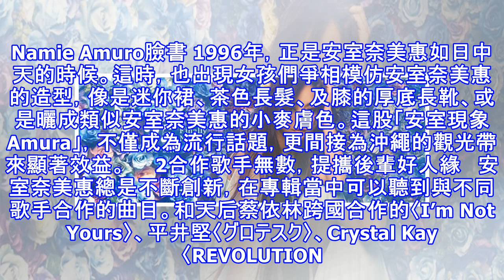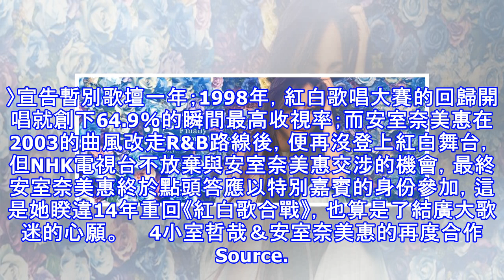安室奈美惠睽違14年再度登上紅白舞台！歌姬的告別巡演破天荒加開場次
出道25週年的安室奈美惠，在今年投下引退的震撼彈，震驚全亞洲。不經讓妞編輯想起，原來安室已經在我們身邊那麼久，現在安室也想好好地休息，才會宣布這個令人不捨的消息。      安室奈美惠在1992年從「Super Monkey’s」中出道，因為備受矚目而單飛出專輯。1996年和小室哲哉合作，就以《Don’t Wanna Cry》奪下日本唱片大賞， 在經歷過離婚生子的低潮，聲勢一路下滑，但靠著安室永不...